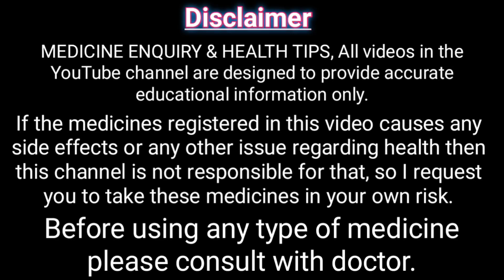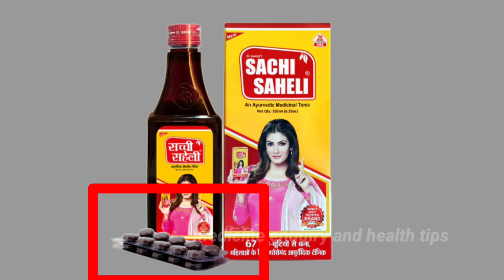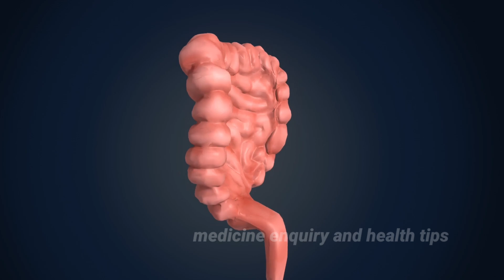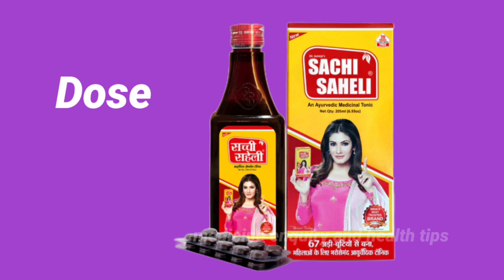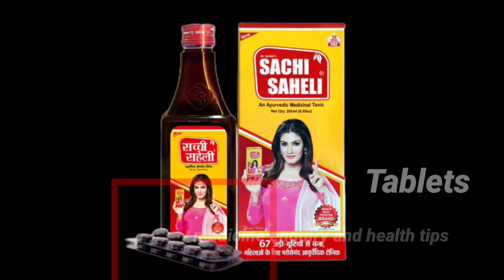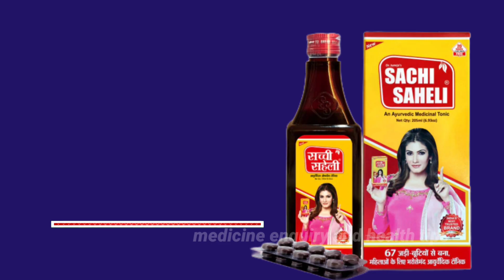Sachi Saheli Ayurvedic Syrup Benefits In Hindi || Sachi Saheli Syrup Ke Fayde || सच्ची सहेली टॉनिक